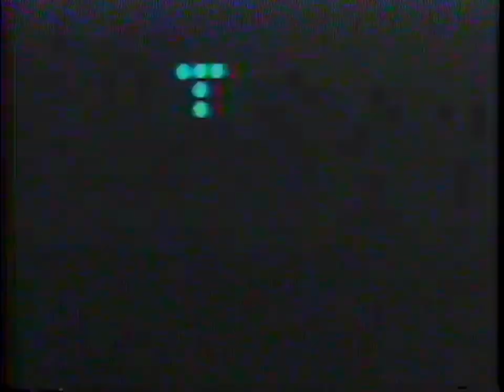The Metric System Intro (1974)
The Metric System was created by the Mississippi Center For Educational Television with much a similar goal to Schoolhouse Rock, teaching the metric system in a very kid-friendly way.